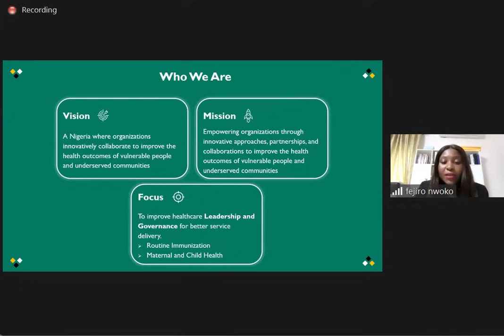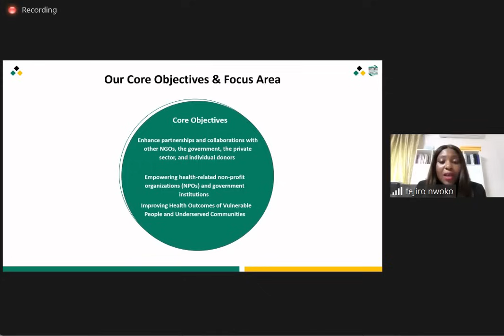Nigeria Solidarity Support Fund - Who We Are (Part 1)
NSSF participated in The INFECTION 2023 Conference, an annual worldwide gathering that promotes the sharing of the most recent knowledge on topics impacting the emergence, spread, and control of infectious disease. The summit offers in-depth talks on current research and cutting-edge tactics in the fields of infectious disease and other allied fields.

The GM, Dr Fejiro Chinye-Nwoko gave a presentation on “Mobilizing the private sector resources for a strengthened COVID-19 response"

Here is a portion of her presentation on "Who We Are" as NSSF.